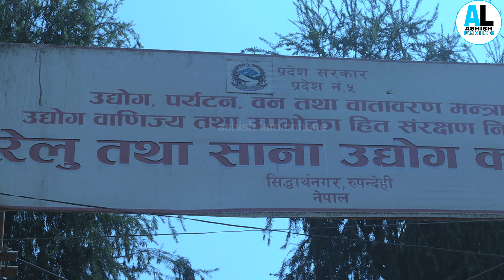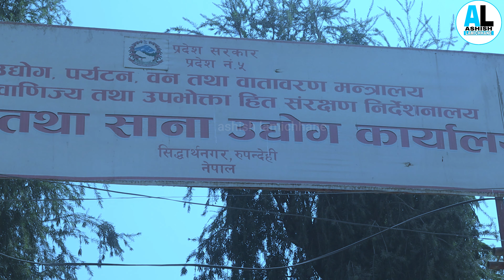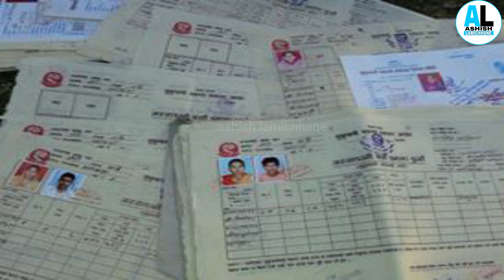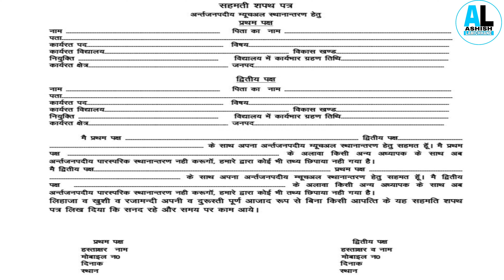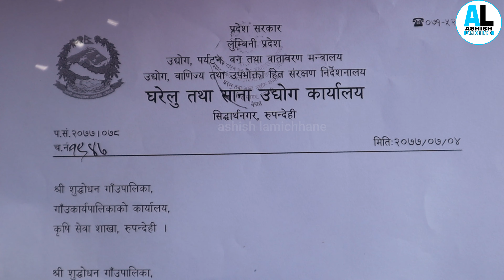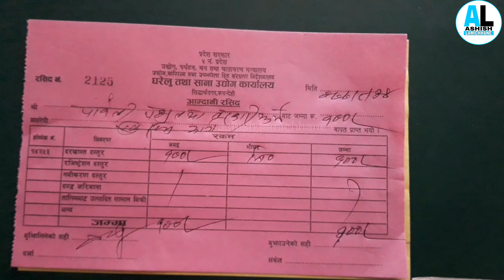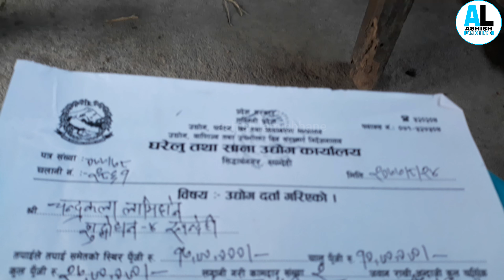घरेलु तथा साना उद्योग मा फार्म दर्ता गर्ने सम्पूर्ण प्रकृया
in this video, I have explained the process of registering  in gharalu
 why farm registration is important

your comment is oxygen for me so do comments.

Videolytics